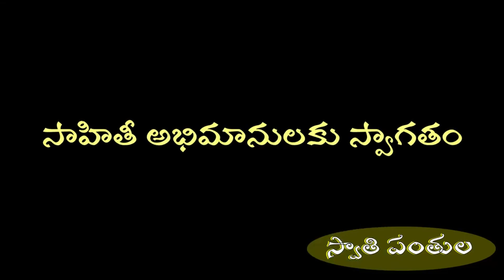ఓ పువ్వు పూసింది/చలం/O PUVVU POOSINDI/CHALAM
ఒక స్త్రీ జీవితాన్ని పరిమళించే కథ